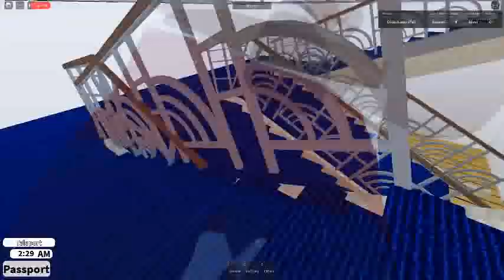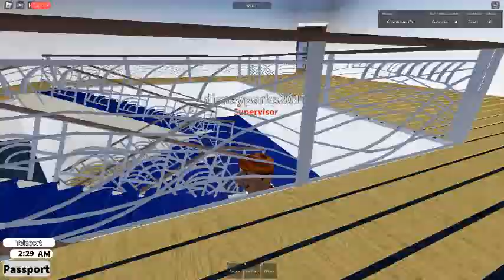DCL staff tour of the ALL NEW Disney Fantasy cruise ship